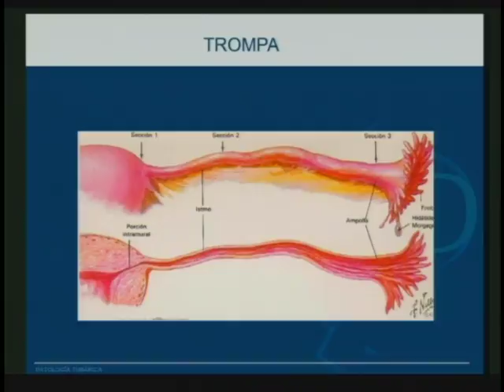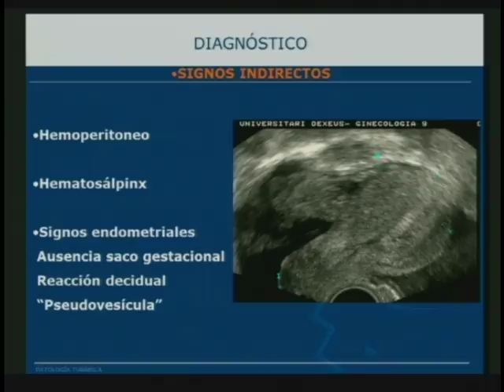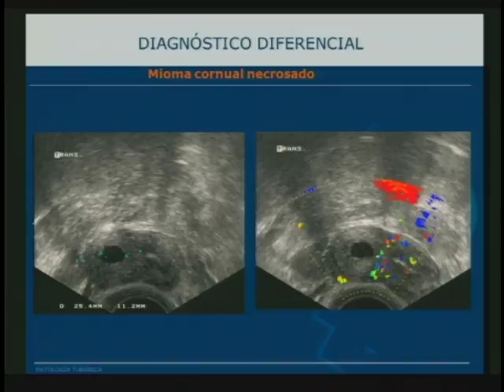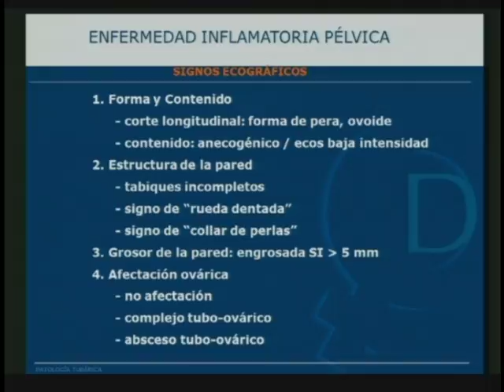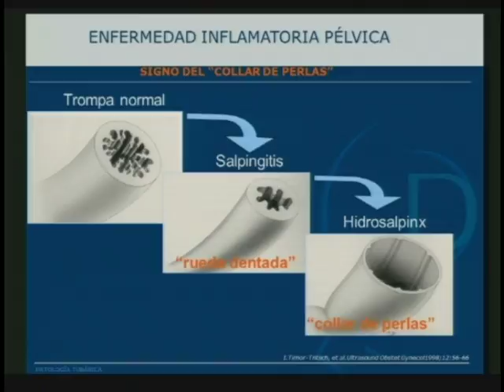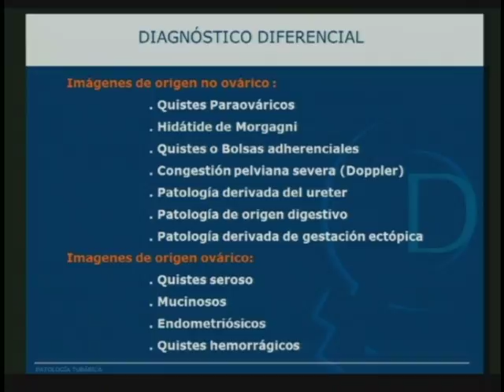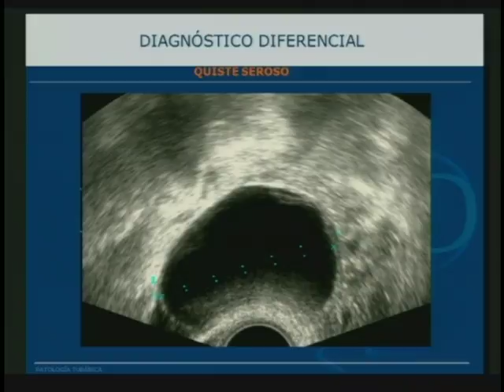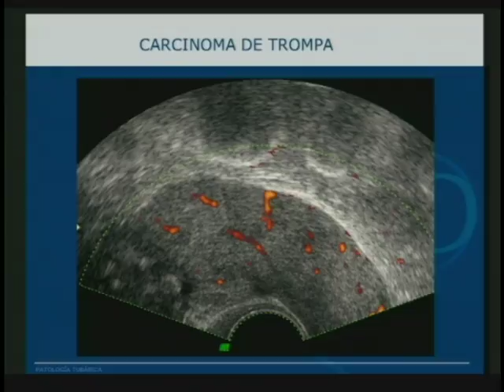PATOLOGIA TUBARICA CRONICA Y AGUDA